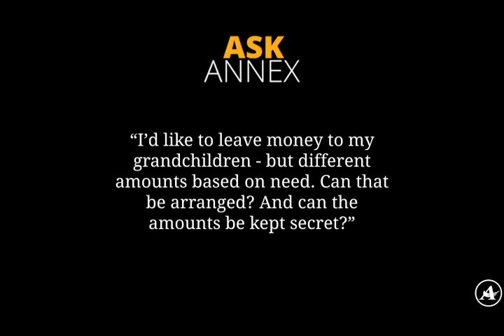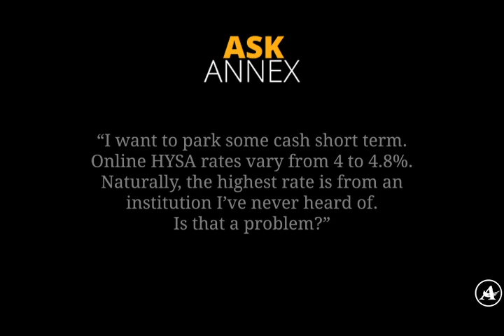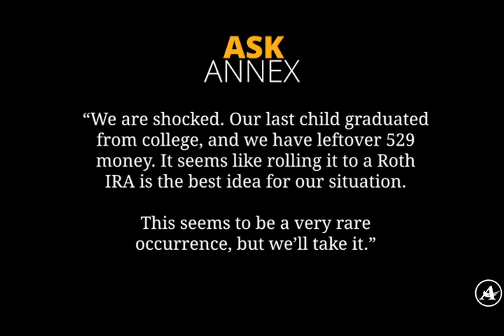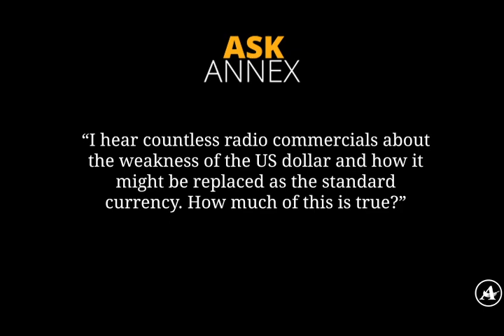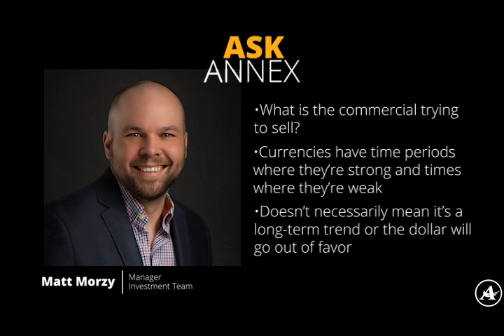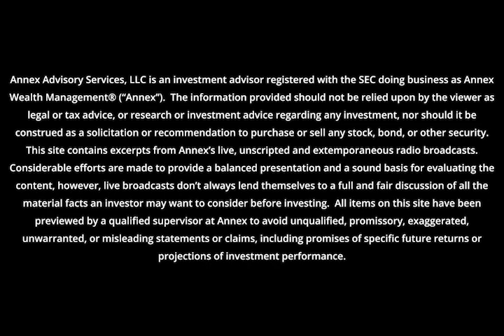Ask Annex: Keeping Gifts Secret | HYSA | HSA for COBRA? | Leftover in 529 | Is The Dollar Vanishing?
Each week, members of the Annex Wealth Management team answer your questions about investing, money and the economy. This week Annex Wealth Management's Sarah Kyle and Matt Morzy answer your questions on:

0:24  Keeping Grandkid Gifts Secret
0:50 HYSA
2:15 HSA for COBRA?
2:30 Leftover 529 Funds
3:34 Is The Dollar Going Away?